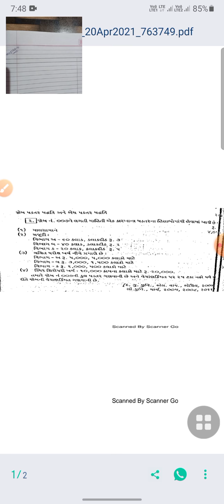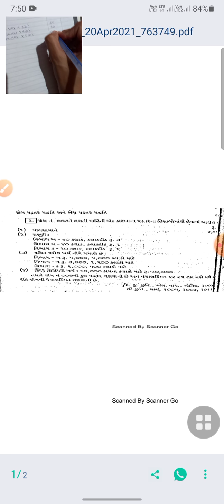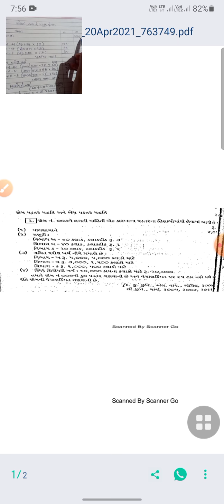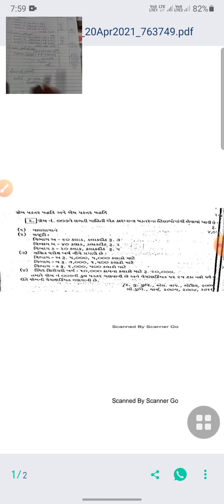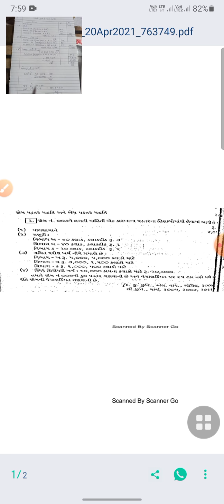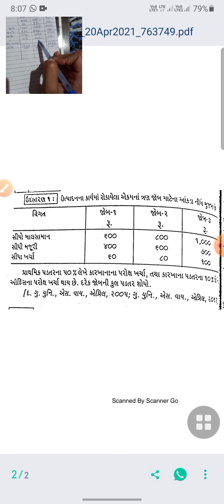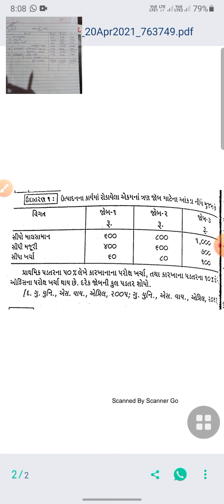sem 4 chpt 4 cost Ac guj